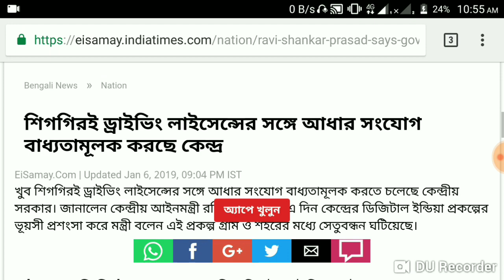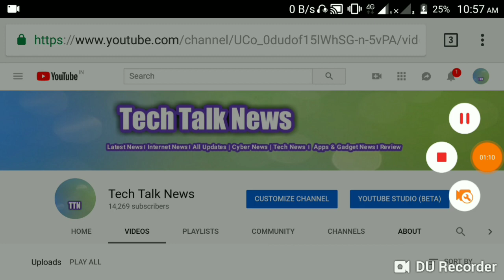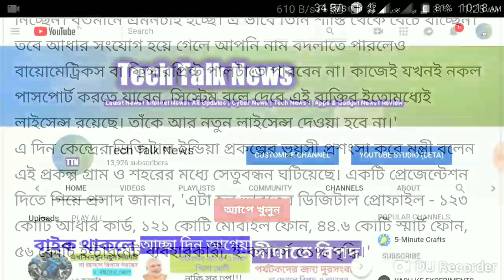বাইক-গাড়ি থাকলে সরকারি নতুন নিয়ম । central government announce new rules for driving license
In this video we have to talk about govt new announce driving license link with aadhar card to protect duplicate driving license